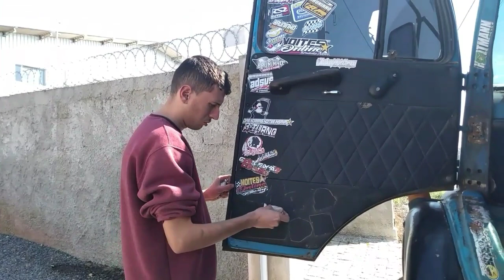Comprei o 1113 de novo 💙😍 em obras